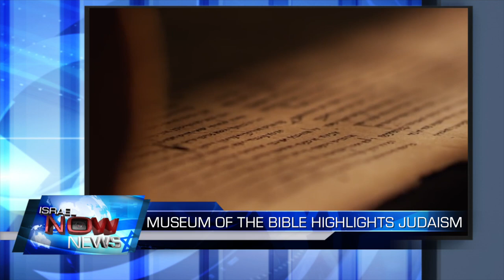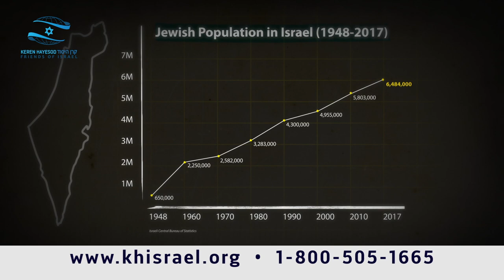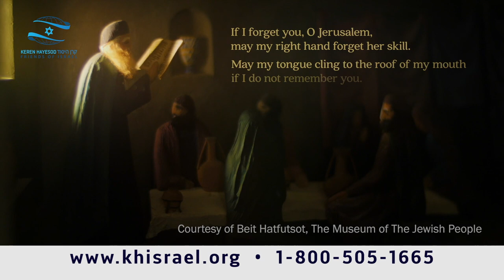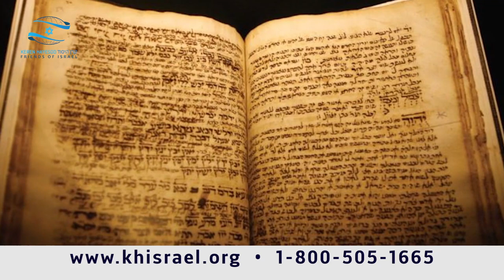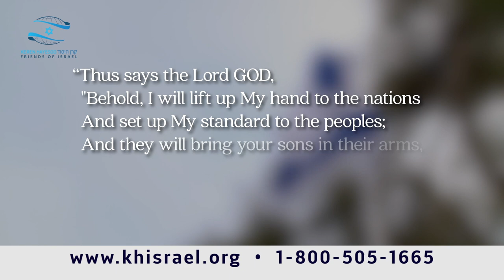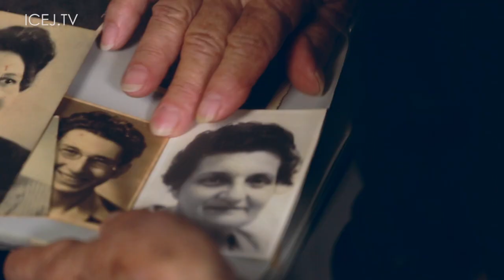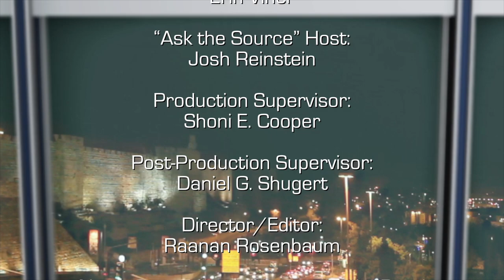Israel Now News - Episode 312